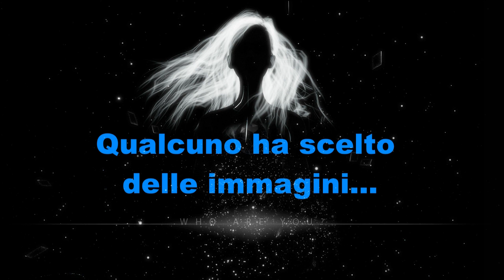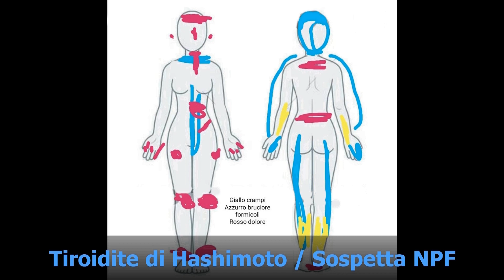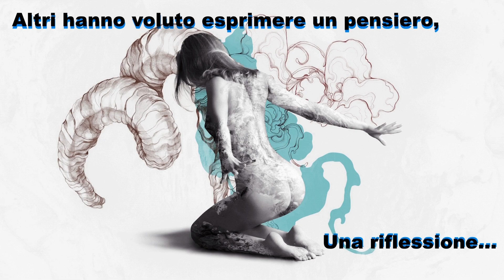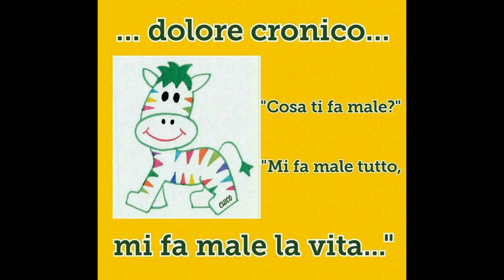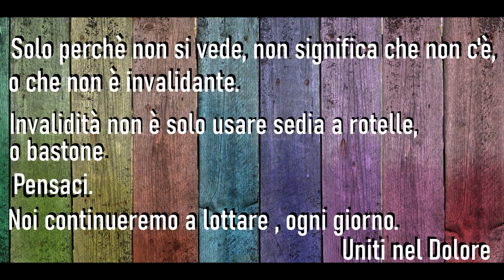Coloro il mio Dolore- Proviamo a rendere visibile l'invisibile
Giornata delle malattie rare 2020. Siamo malati cronici, di patologie rare e sottodiagnosticate.a Dobbiamo convivere costantemente con numerosi sintomi e con il dolore cronico che non ci lascia tregua. Lottiamo ogni giorno, contro la malattia e contro gli sguardi di chi ci giudica e non comprende,perchè la sofferenza non si puo' vedere con gli occhi. Oggi desideriamo mostravelo.